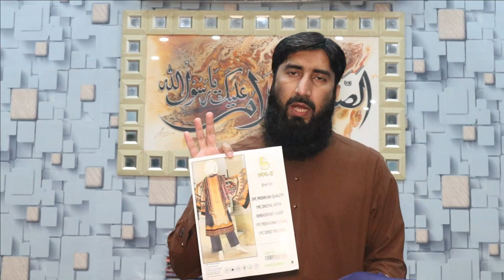SALE ON LINEN